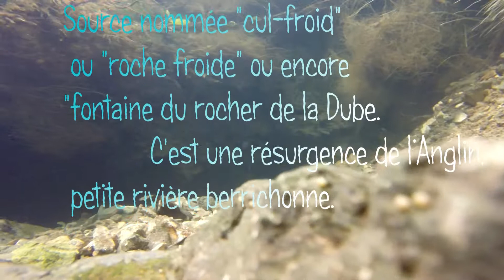Source du cul froid Clip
Source nommée "cul-froid" ou "roche froide" ou encore "fontaine du rocher de la Dube. Résurgence de l’Anglin, petite rivière berrichonne